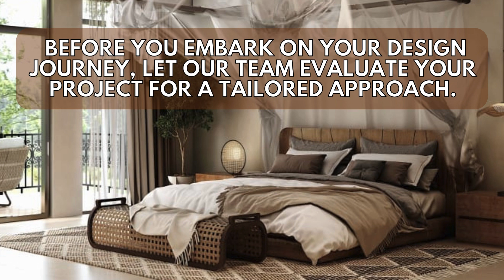Stunning Bedroom Interior Design | 3D Architectural Renderings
- Let me transform your space with our expert bedroom interior design and 3D Architectural renderings!

We excel in 3D modeling, interior design, and crafting photo-realistic 3D renderings.

From a blank space to a beautifully interior-designed project, enjoy these prime benefits with us:

* Custom Interview: Understand your requirements before ordering.
* Personalized Interior Design: Tailored to match your taste and needs.
* Revision Stages: Ensuring your vision comes to life seamlessly.
* Photo-realistic Renderings: Witness your design in breathtaking realism.

Explore our packages:

* Floor Plan Pack: Ideal for furniture layout.
* Single bedroom Pack: Perfect for single-room projects.
* Master bedroom Pack: Tailored for shared spaces.
* Exceptions apply

To start, we need:

* Accurate-dimension floor plan.
* Images of the current room state.
* Inspirational images for the desired style.

Because we bring precision in architectural rendering, finesse in architecture design, artistry in interior design, and depth in 3D floor plans. We're creators of spaces uniquely resonating with you!

Before ordering, our team evaluates each project for a tailored approach.